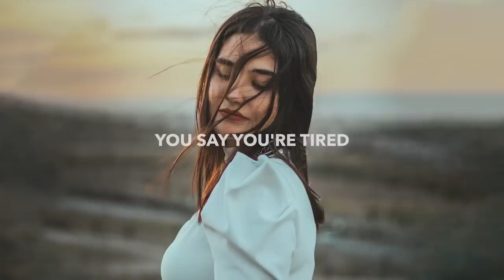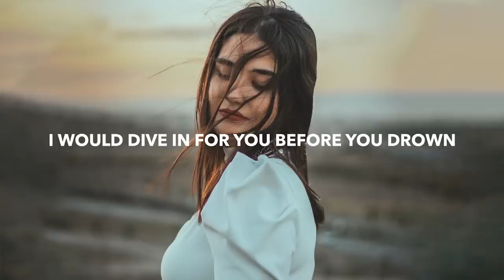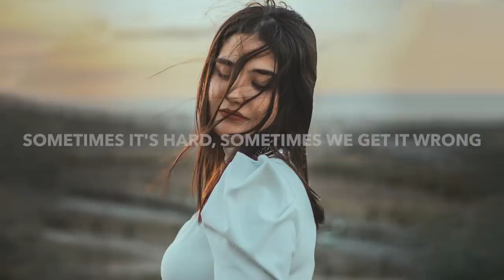LAnCE - We Just People (Lyrics)